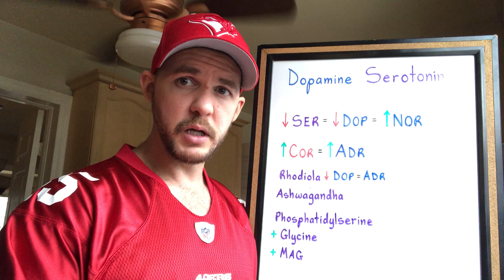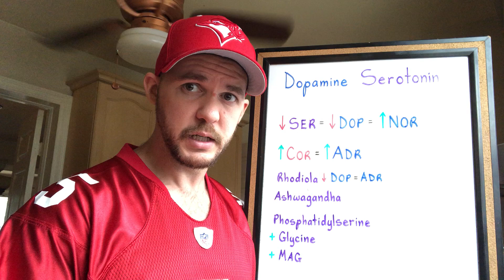Understanding Adrenal Fatigue Part 6 - The Relationship Between Dopamine & Serotonin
The body wants to keep dopaminergic and serotoninergic activity balanced. If serotonin goes down, the body will increase the conversion of dopamine into noradrenaline to decrease dopaminergic activity.

If cortisol is high when this happens, that noradrenaline may then be converted into adrenaline, which can then overstimulate the adrenergic receptors, contributing to desensitizing them - which is why it's important to keep dopamine and serotonin balanced.